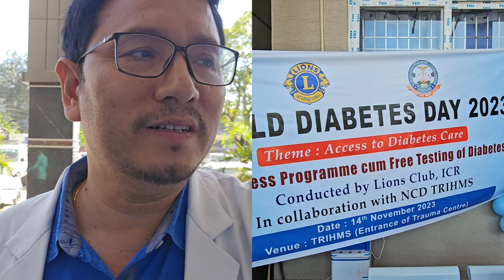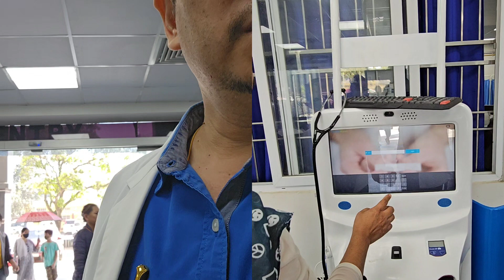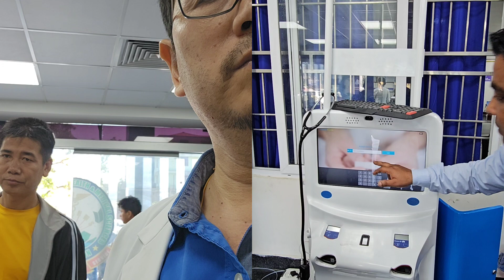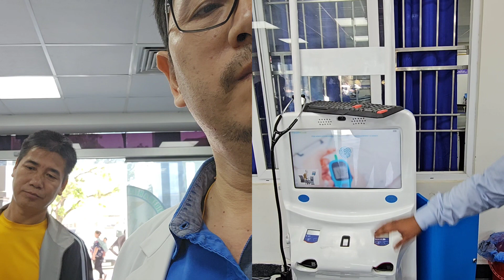Lions club ICR observed World Diabetes day today at TRIHMS in collaboration with NCD team.